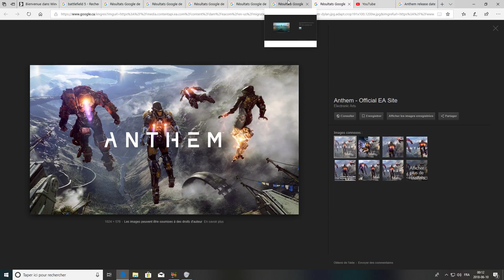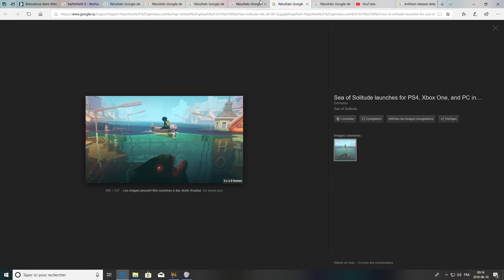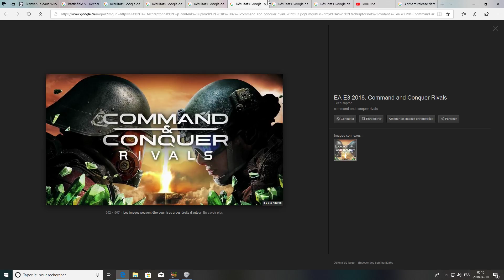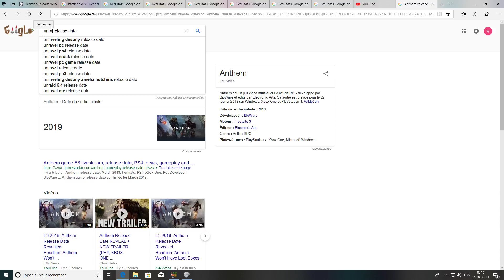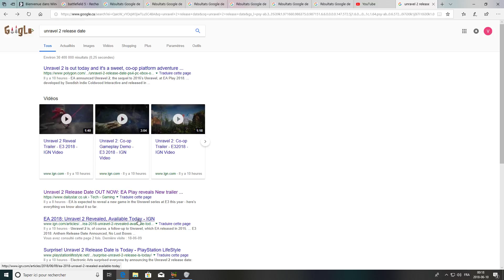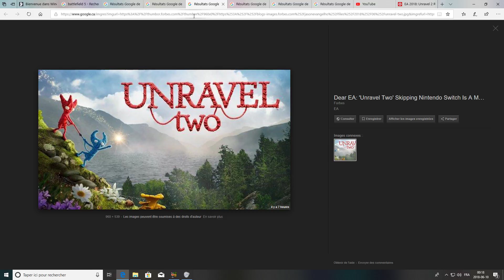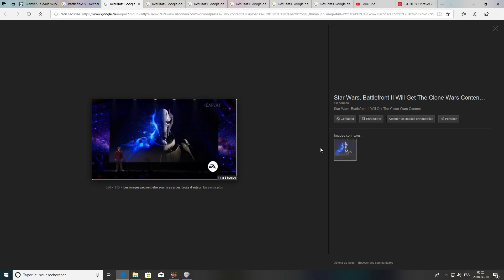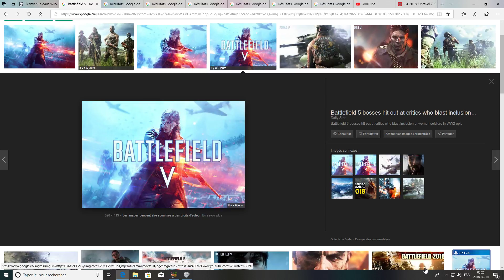E3 2018 Electronic Art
Mon opinion sur la conférence de Electronic Art.